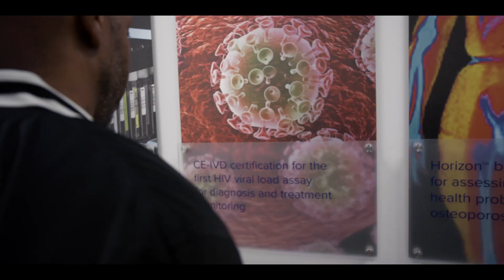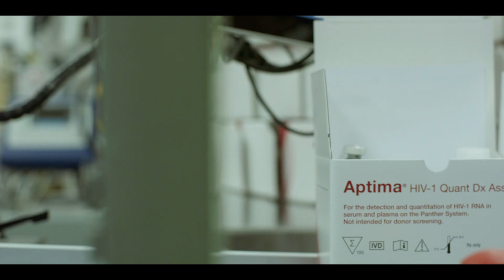Rising Beyond HIV: The transformative influence of molecular testing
Join Akil on a journey of discovery as we learn more about the pivotal role of molecular testing in preventing new HIV infections.

From assay performance requirements to uncovering the development of molecular assays such as the Aptima HIV-1 Quant Dx Assay, we sit down with experts to discuss the reasons why HIV viral load monitoring is paramount in the fight against HIV.

We asked a clinician from South Carolina, Dr. Ada D. Stewart, MD, FAAFP about the impact of testing in her practice.  Dr. Stewart is a family physician with Cooperative Health in Columbia, South Carolina, and a board chair of the American Academy of Family Physicians. Dr. Stewart was recognized in 2017 for her dedicated service in hepatitis C treatment and prevention by the South Carolina HIV/AIDS Council and in April 2018 by the South Carolina Chapter of the National Coalition of 100 Black Women with the Health Award in recognition of her contributions to the health of the community in Columbia. In 2019, Stewart was named to the Presidential Advisory Council on HIV/AIDS and still serves on that council.

We also visited a laboratory and interviewed Dr. Frieda Jordan, CHS, PhD, the co-founder and president of the Armenian Bone Marrow Donor Registry. She has served as associate director of the HLA and Immunogenetics Laboratory at Cedars-Sinai Medical Center, and heads the DNA Molecular Typing Division at Foundation Laboratory, in Los Angeles. Dr. Frieda Jordan, was among a group of 15 California women who were honored by Senator Anthony Portantino in March 2023, on the occasion of Women’s History Month. The honorees were recognized by Senator Anthony Portantino.

Finally, we discuss with married couple Ja’Mel Ware, 33, and Alphonso Mills, 30 about their HIV diagnosis. We discuss how HIV viral load monitoring test results impacts their everyday lives and why they see the lab as a critical partner in their race against disease.

Finally, this video also discusses the U=U campaigns or Undetectable = Untransmissible, exploring the integration of treatment, viral load monitoring in prevention programs also called TASP or Treatment as Prevention.

We cover:
1. How HIV molecular assay test results impact people living with HIV
2. HIV testing guidelines
3. The importance of accurate Viral Load monitoring in reaching U=U